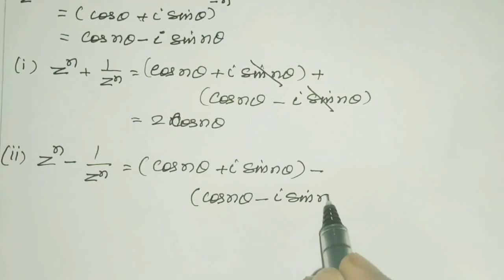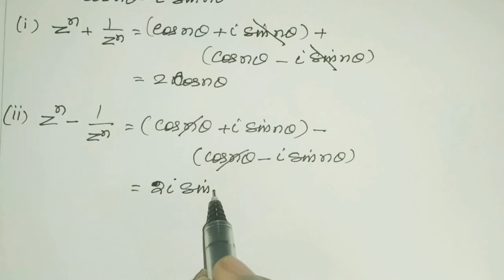XII MATHS | CHAPTER 2 | Example 2.28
TN STATE BOARD | XII MATHS | CHAPTER 2 | COMPLEX NUMBERS | Example 2.28 |
Concept: De Moivre’s Theorem